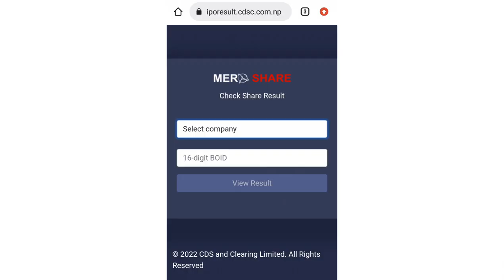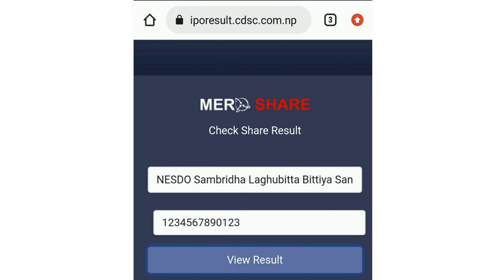Nesdo laghubitta IPO Result check